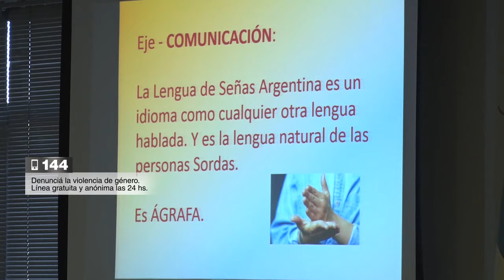Jornada: acceso a la justicia para mujeres sordas.